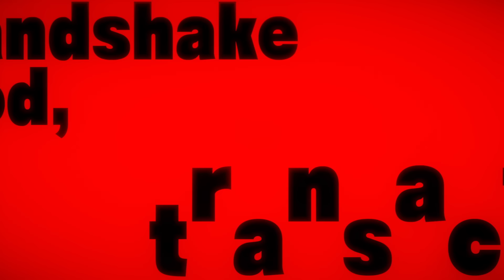【MV】HAPPY HALLOWEEN - junky || HAKOS BAELZ COVER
HAPPY HALLOWEEN!

≪CREDITS≫

Original Song: junky
Vocals + Rap: Hakos Baelz
Arrange Track: 奥村アキラ(Tokyo terrace Music Production)
Mix: Ouro Kronii
Art: Nakamura Yuusuke
Movie: shoukei

≪HASHTAGS≫